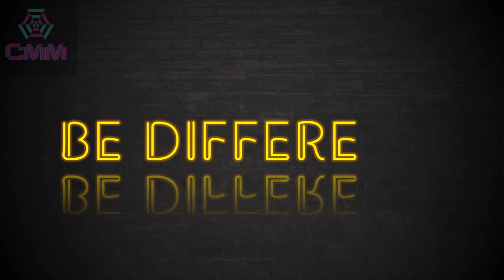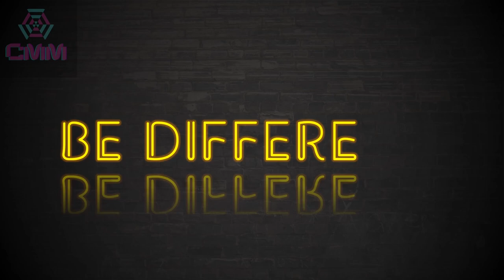Be Differen Music | Unique Music